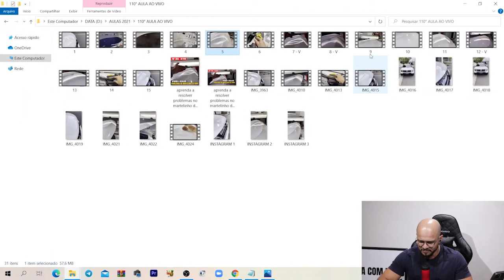MARTELINHO DE OURO #585 Talvez voce ja possa ter utilizado essa tecnica